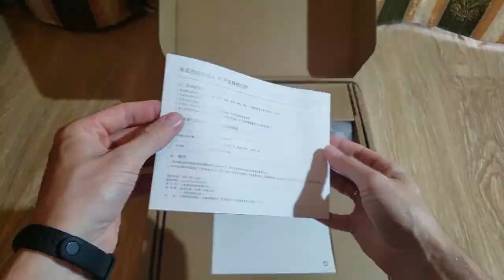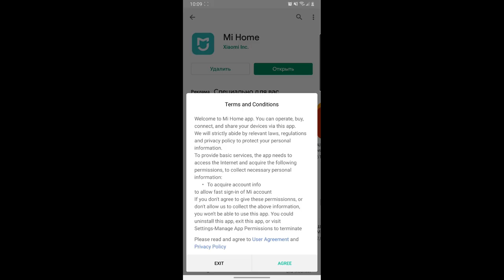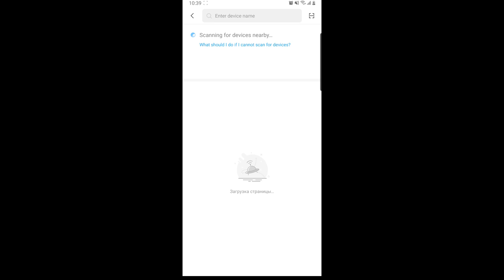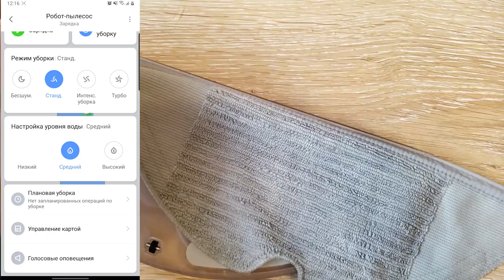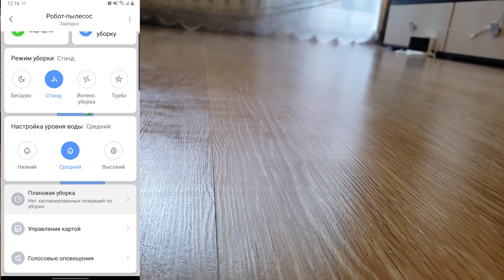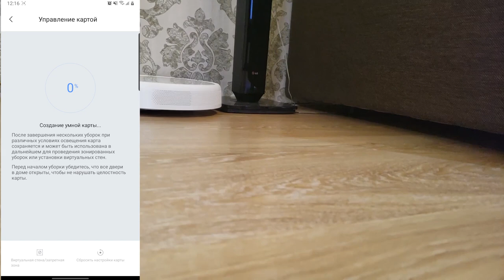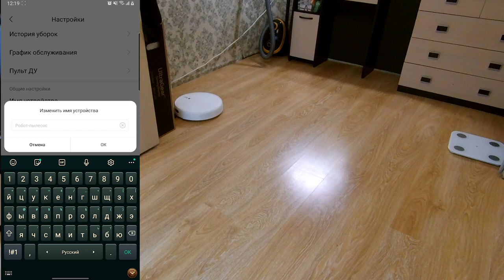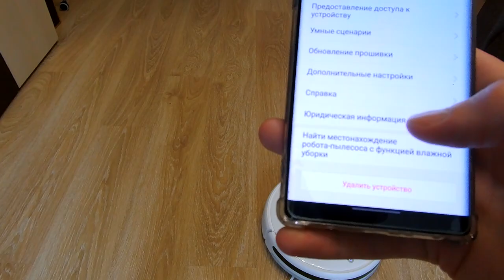Xiaomi Mijia Sweeping Vacuum Cleaner 1C ➤ подключение ➤ настройка ➤ инструкция ➤ новые функции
Заказал на Алиэкспресс робот-пылесос Xiaomi Mijia Sweeping Vacuum Cleaner 1C (Mi Robot Vacuum-Mop). В видео показал комплект поставки китайской версии (SKV4073CN) пылесоса и рассказал в чем отличия от международной (SKV4093GL глобальной) версии, рассказал о характеристиках Xiaomi Mijia 1C, процесс подключения, обзор приложения и протестировал новые функции.

00:00 - 00:10 - Что это за устройство?
00:11 - 00:25 - Отличия китайской версии от международной, глобальной
00:26 - 01:25 - робот-пылесос xiaomi (комплект)
01:26 - 01:40 - Внешний вид
01:41 - 02:50 - Нет Лидара (LDS)? Как он строит карту помещения и ориентируется?
02:51 - 03:20 - Внешний вид (продолжение) Где кнопка сброса на заводские настройки?
03:21 - 03:32 - Можно ли мыть HEPA фильтр?
03:33 - 04:05 - Обзор днища устройства
04:06 - 06:20 - Как подключить робот-пылесос Xiaomi к телефону
06:21 - 06:41 - Обновление прошивки
06:42 - 07:16 - Обзор приложения Mi Home
07:17 - 07:50 - Тест шума Xiaomi Mijia 1C
07:51 - 08:10 - Тест интенсивности подачи воды на тряпку
08:11 - 08:31 - Особенности влажной уборки устройством
08:32 - 08:41 - Смена языка голосового оповещения
08:42 - 10:38 - Тест: Виртуальная стена, запретная стена, зональная уборка и др.
10:39 - 12:49 - Настройки в приложении Mi Home
12:50 - 13:48 - Для чего щетки и как робот-пылесос Сяоми работает, тест
13:49 - 14:20 - Оно Вам надо?
14:21 - Нажми на кнопку "Подписаться" 😃 Спасибо за просмотр.